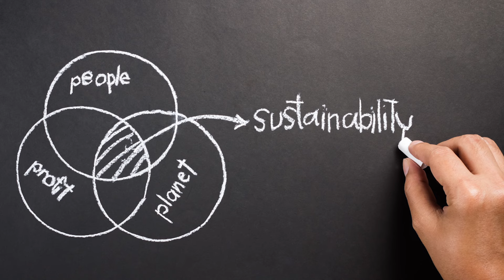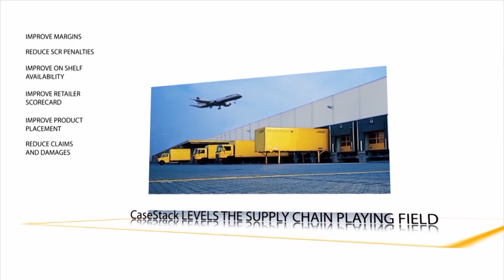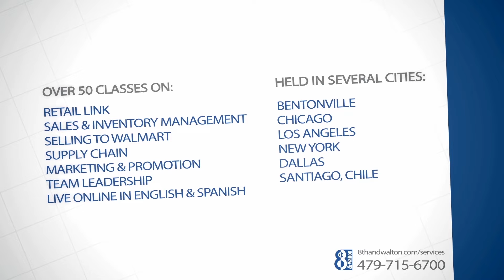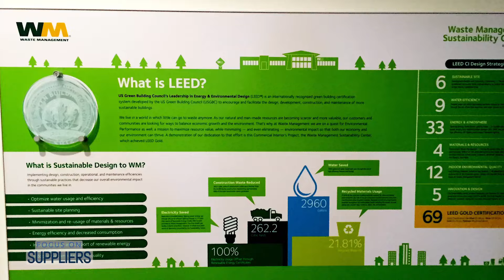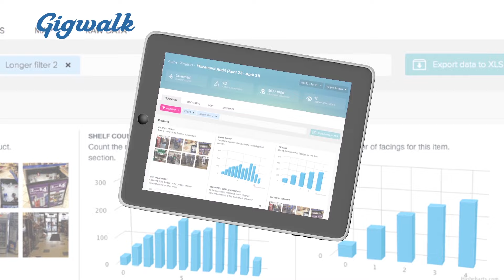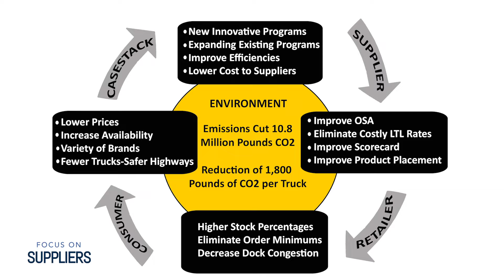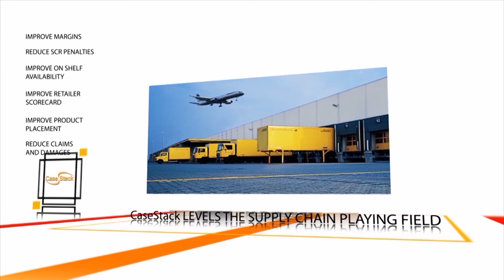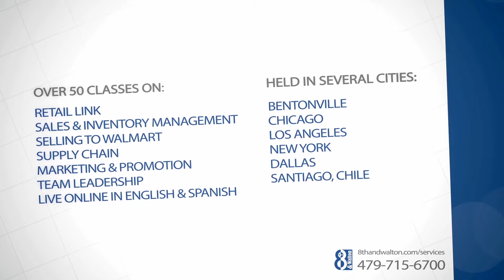Jewelry Suppliers and Corporate Sustainability Sampler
This week we take a closer look at the jewelry category. We’ll start with an exploration of the latest trends, as well as cooperation between suppliers and the retailer.

Next, Sustainability is a vital facet of most businesses today, and that’s why we’re giving you a sampler on sustainability to whet your appetites for an entire show on the subject in a month. Neile Jones sits down with Waste Management and CaseStack to learn more about how a corporate sustainability program can improve your future.

Guests include:
Jessica Hendrix, Saatchi & Saatchi X
Brent Redmond, Sales One International
Ben Lacy, Armitron
Shane Red, Waste Management
Colby Beland, CaseStack
Jason Barta, Boys & Girls Club Benton County
Jim Breach, Unilever